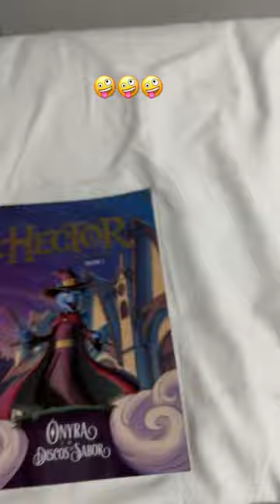My and my moncey